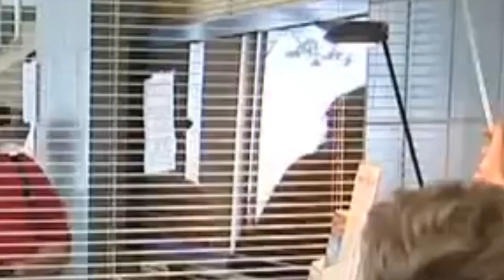(petit ytp fr) François l'embrouille, gare maritime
profiter du jaaaj et prenez en soin

humour francais,
humoriste,
humoriste francais,
humour confinement,
humour algerien,
humour belge,
humour africain,
humour coronavirus,
humour noir francais,
humour animaux,
humour anglais,
humour absurde,
humour antillais,
humour alsacien,
humour alcool,
a&s humour,
humour à mourir de rire,
humour à deux balles,
humour à mort,
humour à la plage,
humour à gogo,
humour à l'anglaise,
humour à la crunch,
humour à demain,
humour âne,
âne rigolo,
humour best of,
humour blanche gardin,
humour breton,
humour blague,
humour bebe,
humour beauf,
humour bouder,
cardi b humour,
humour chat,
humour corse,
humour chinois,
humour couvre feu,
humour chanson,
c'est vendredi humour,
c'est vendredi humour video,
c'midi special humour,
c'midi humour au feminin,
l'humour c'est quoi,
kırgın çiçekler humour,
humour drole,
humour décalé,
humour danse,
humour dessin,
humour dieudonné,
humour de chat,
humour de droite,
humour dessin animé,
sketch d'humour,
humour epilation,
humour elodie poux,
humour eclate,
humour espagnol,
humour ecole,
humour entretien d'embauche,
humour en musique,
humour enterrement,
humour école,
humour éclaté,
humour écologie,
humour épilation,
humour équitation,
humour électricité,
humour école à la maison,
humour église,
humour francaise,
humour humour,
humour femme,
humour france inter,
humour foot,
humour film,
humour francophone,
humour francais femme,
humour francais spectacle entier,
humouraji imad f la radio,
humour gitan,
humour gacha life,
humour guitare,
humour gad elmaleh,
humour grossesse,
humour gendarme,
humour guadeloupe,
humour gag,
humour club g s mani,
humour homme,
humour handicap,
humour haroun,
humour halloween,
humour hopital,
humour harry potter,
humour homme femme,
humour improvisation,
i&s humour,
humour île de la réunion,
humour je précise,
humour japonais,
humour jamel comedy club,
humour jarry,
humour joyeux anniversaire,
humour jamel debbouze,
humour jeremy ferrari,
humour jeune,
j'aime l'humour,
j'adore l'humour replique,
j'aime l'humour oss 117,
j'appelle humour,
j'appelle wejden humour,

shadowhunters season 1 humour,
flash season 1 humour,
humour 2020 spectacle,
humour 2 bac,
humour 2020 maroc,
humour 2stv,
humour 2021,
humour 2018,
humour 2020 confinement,
humour 2020 quebec,
unit 2 humour,
france maghreb 2 humour,
tua season 2 humour,
it chapter 2 humour,
supernatural season 2 humour,
hassan 2 humour,
lucifer season 2 humour,
harry potter 2 humour,
humour 3 lettres,
humour 30 ans,
humour 30 ans femme,
humour 31,
humour 30 ans de mariage,
humour 3 degré,
humour 39 ans,
humour 3 ha,
1 2 3 humour,
flash season 3 humour,
camii 3 humour,
shadowhunters season 3 humour,
lucifer season 3 humour,
humour les 3 freres,
humour 40 ans,
humour 40 ans femme,
humour 40 ans homme,
humour 45 ans,
humour 4x4,
humour 40 ans de mariage,
humour 4eme degré,
humour 40 ans anniversaire,
4 humours,
4 humours theory,
lucifer season 4 humour,
supernatural season 4 humour,
flash season 4 humour,
13rw season 4 humour,
tvd season 4 humour,
sims 4 humour,
humour 5g,
humour 50 nuances de grey,
humour 51 ans,
humour 5 fruits et légumes par jour,
lucifer season 5 humour,
50 ans humour,
supernatural season 5 humour,
flash season 5 humour,
gta 5 humour,
tvd season 5 humour,
humouraji hotel 5 toilettes complet,
humour 60 ans,
humour 60 ans femme,⁸

humour 65 ans,
humour 6ix9ine,
collegehumor 6,
tvd season 6 humour,
unit 6 humour 2 bac,
6ct humour,
humour 7 nains,

ne cliquez pas sur ce lien je dois le garder dans ma description